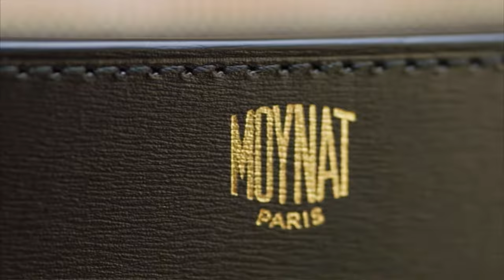Whispers of Style: The Allure of Quiet Luxury Handbags | 5 Brands No One is Talking About!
Just because a brand has the quiet luxury aesthetic, doesn't mean they shouldn't be talked about.  Let's talk about 5 quiet luxury brands that are lesser known but make beautifully crafted handbags:  Delvaux, Moynat, Moreau Paris, Joseph Duclos & Faure Le Page.

Are you familiar with any of these brands?  Do you own anything from any of them?  Share them in the comments below!

This means that if you click on one of these links and make a purchase or take a specific action, I may earn a small commission or referral fee at no additional cost to you.